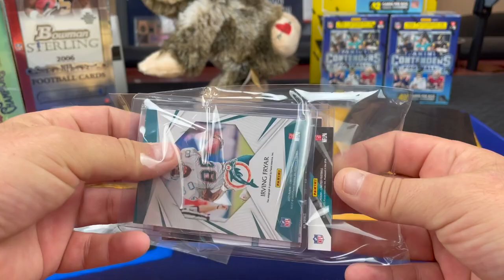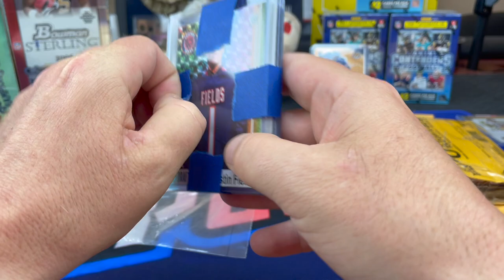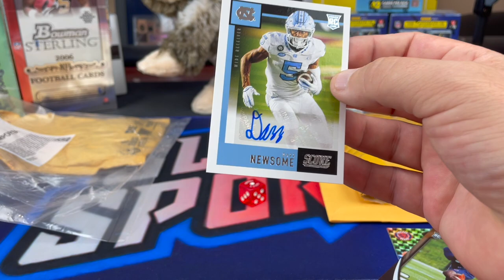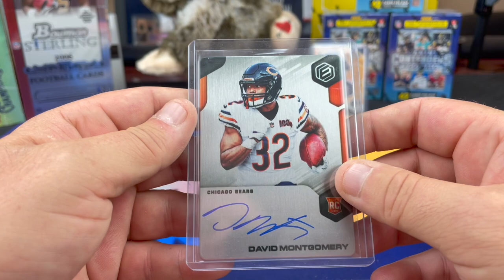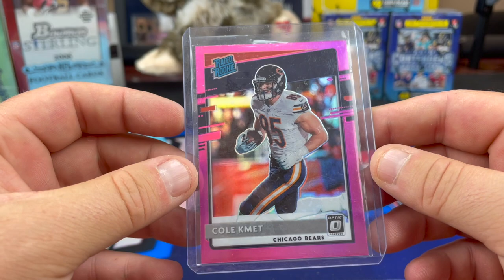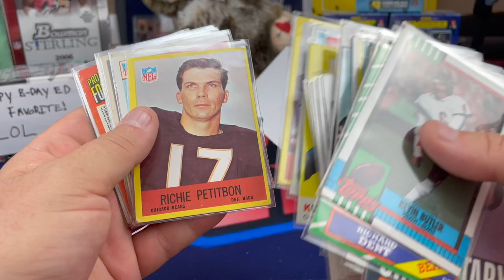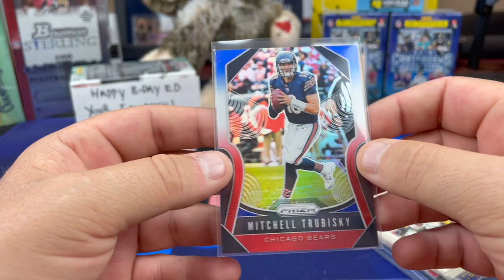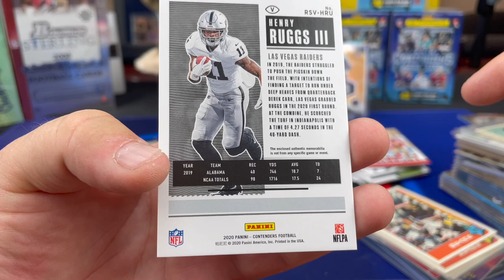Mail Day! PC Mosaic Honeycomb - Breaks Results and Gifts From Friends of the Channel!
April 2022 Mail Day! In this episode we get back some football cards from a couple 2021 Panini Limited Football breaks we got into. We also show off a couple PC purchases and most importantly we open some gifts sent in from fans of the channel! Mail days are always the best as we get into various years including vintage football cards all the way to modern football cards.  Additionally I did pick up a Chicago Bears 2021 Mosaic Honeycomb card as well as a 2019 Elements football on-card autograph. We also got several additions to my recent PC endeavor involving guys with unique 😉 Names..

***Since we have quite a few members now, Please check our website and make sure your team pack is in stock before signing up for Black Pandora or Gold Vinyl so i can make sure i can support your favorite team for your team pack***.

-GOLD VINYL Members get a team pack every month.  GOLD VINYL members can now sign up directly on our website for the monthly team pack
I put the majority of cards (rookies, inserts/parallels) pulled on the channel into the team packs along with other cool inserts, parallels, numbered cards, Autos, Memorabilia cards, Rookies etc from my personal collection. There will always be at least one hit and No vet base cards included unless it's older cool stuff.  You also have the option of getting a SLVRsport T-shirt as part of your first Team pack so let me know if you want one.

5000 Count Card Storage Box

3200 Count Storage Box

Black (thicker and waterproof) 4x8 Bubble Mailer

4x8 Manilla Bubble Mailer

1 inch Blue Masking Tape

12" x 175' Bubble Wrap Roll (12 inch perforated, i use scissors to cut into 6x12 pieces for cards) Lasts a really long time!

SLVRsport
91921

Good luck to all our fellow pack rippers / Sports card Collectors / investors / hobbyists out there!!!  Hopefully our spent $$$ can give you some insight on all the different products out there.